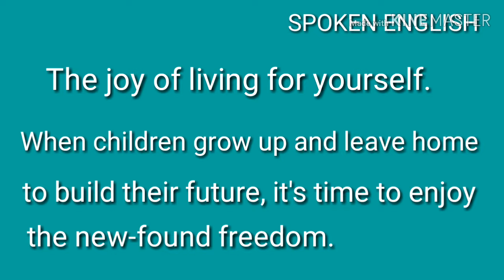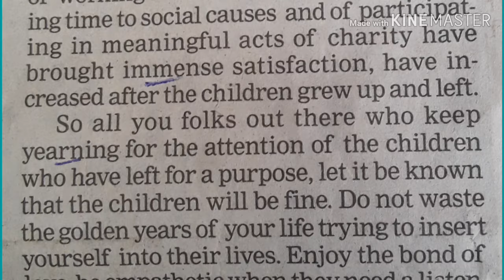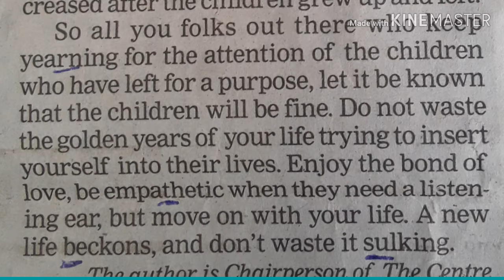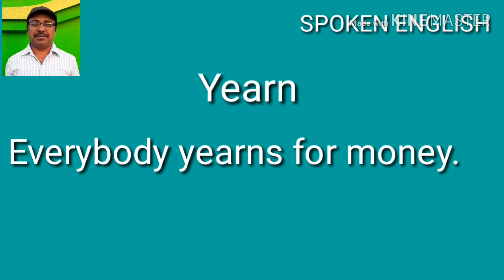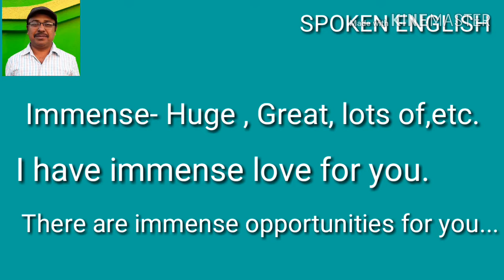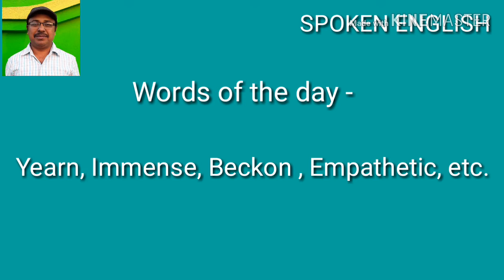How to increase Active Vocabulary in English - Spoken English Learning Videos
Active Vocabulary in English - How to increase . My WhatsApp Group . My Channel . Tips - ( Conditional Sentences) 14 Tips - 13 ( How to think in English ) Tips 12 Tips 11 ( Connect Nerves ) Tips 10 ( Past - Simple, Continuous, Perfect & Perfect Continuous )
Lesson 34 ( Conditional Sentences) Lesson 33 ( Third Conditional ) Lesson 32 ( Second Conditional ) Lesson 31 ( Zero & First Conditional ) Lesson 30 Lesson 29 ( Adjective Clauses ) Lesson 28 ( Noun Clauses ) Lesson 27 ( Make lengthy sentences by using Noun or A phrase in Apposition ) Lesson 26 ( Infinitives ) Lesson 25 ( Reported Speech Part 3 ) Lesson 24 ( Reported Speech Part 2 ) Lesson 23 ( Reported Speech Part 1 ) Lesson 22 ( Interrogative sentences ) Lesson 21 ( Modal Verbs ) Lesson 20 ( Subject verb agreement ) Lesson 19 ( Uses of Should , modal verb ) Lesson 18 ( Subjunctive Mood for Hypothetical or imaginary situations ) Lesson 17 ( Causative - Have, Make, Let & Get) Lesson 16 ( Past Perfect Continuous ) Lesson 15 ( Present Participle ) . Lesson 14 Passive & Active sentences of Present Perfect ( Just finished ) . Lesson 13 ( Active and Passive of Present Continuous ) . Lesson 12 ( Simple Future Active & Passive ) . Lesson 11 ( Simple Past Active & Passive ) . Lesson 10 ( Simple Present Active & Passive ) . Lesson 9 ( Simple Past & Past Perfect ) . Lesson 8 ( Simple Present, Past , Future, Present Continuous, Past Continuous, Future Continuous, etc. ) . Lesson 7 ( Simple Past & Simple Future Active Sentences ) . Lesson 6 ( Simple Present, Present Perfect & Present Perfect Continuous ) . Lesson 5 ( Present Perfect & Present Perfect Continuous ) . Lesson 4 ( Present Continuous ) . Lesson 3 . Lesson 2 ( Uses of Am ,Is , Are , Has & Have ) . Lesson 1 : ( Uses of Am Is Are ) Practice 1